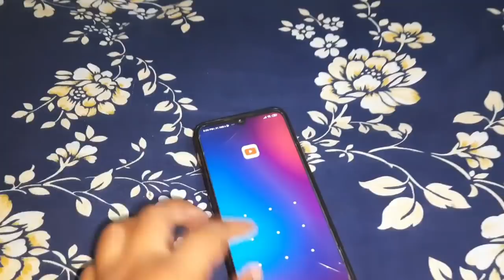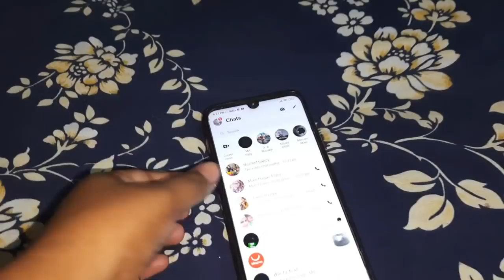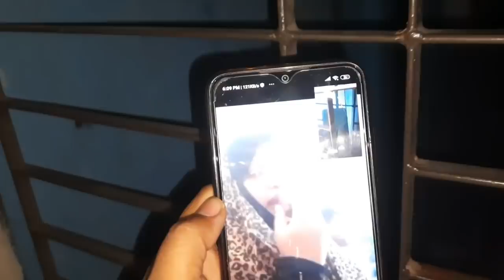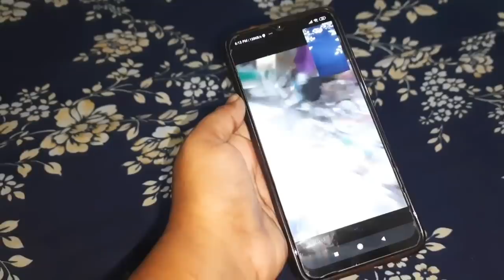পরিবারের সবাই জন্য এই বছরের প্রথম শীতের পিঠা বানালাম,শীতের ভিজানো পিঠা/puran dhakar vlog mim